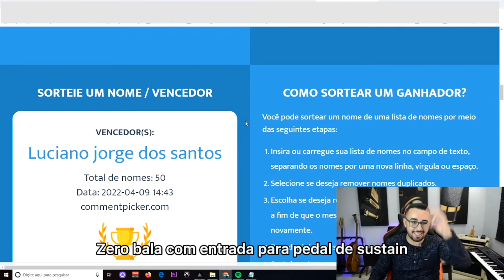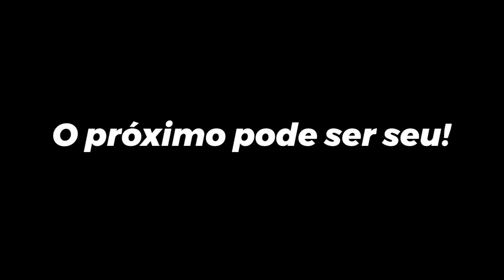Mais um teclado entregue na Mentoria Raiz (Aluno Luciano Jorge)